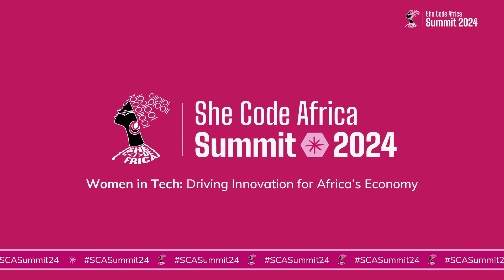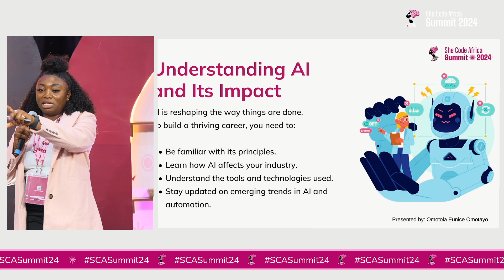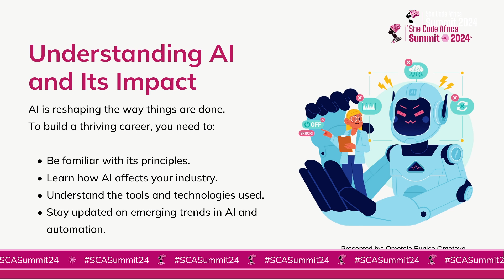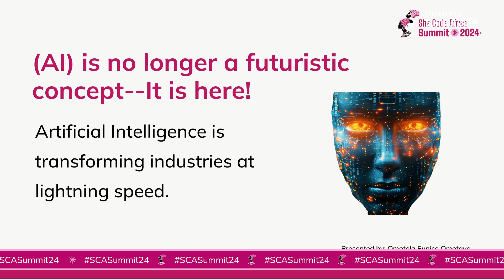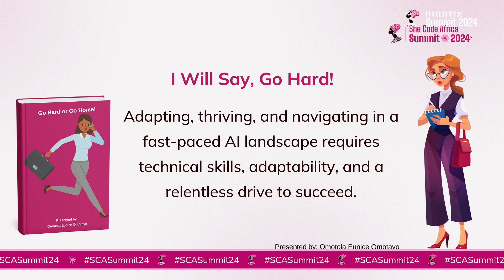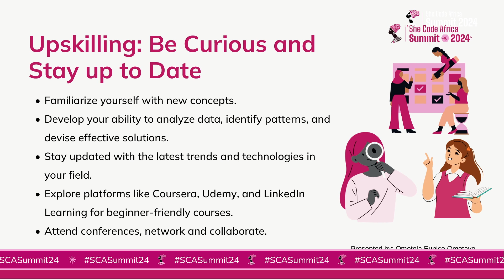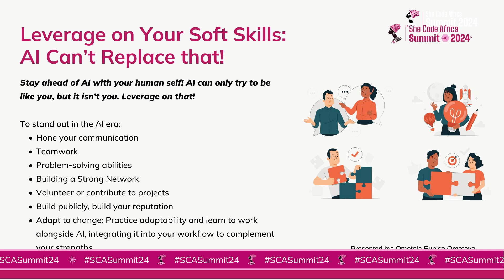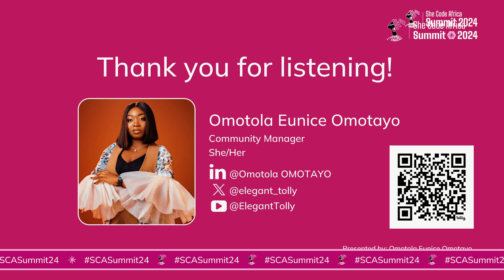Go Hard or Go Home: Building a Thriving Career in the AI Era By Omotola Omotayo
Use the hashtag SCASummit24 to catch up on the views and thrills from this year's summit on all social media platforms.

She Code Africa is a registered non-profit organization providing girls and women with digital skills in technology across Africa.

Join our Community to : Get yourself a circle in your tech field, get more resources, build yourself by working on project with other women in tech, find collaboration buddies, ask an expert in the tech field about any challenges you face any project you are working on:

BE OUR BESTIES!